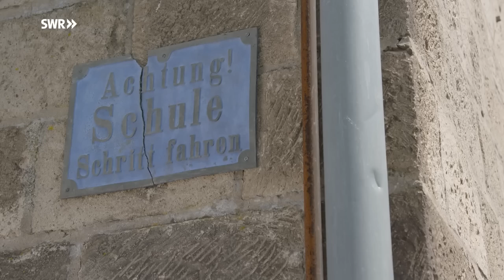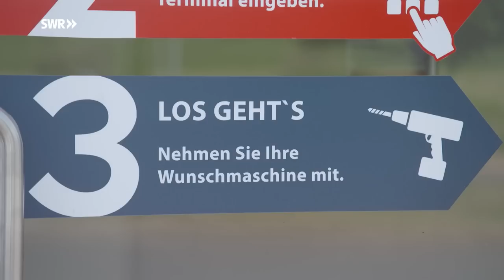Landleben 4.0: In Spessart in der Eifel funktioniert das Dorfleben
Spessart, das kleine Dorf in Rheinland-Pfalz, das sich erfolgreich gegen die Landflucht gewehrt hat. Wir wollten wissen, wie man das geschafft hat.